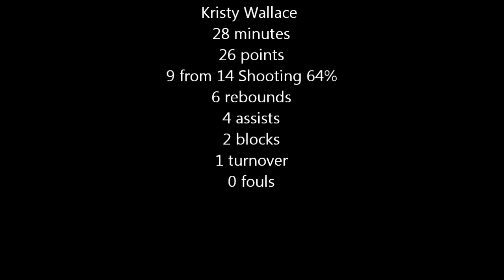Kristy Wallace Baylor Lady Bears v Kansas 17th Feb 2018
Kristy Wallace 28 mins, 26 points @ 64%, 6 rebounds, 4 assists, 2 blocks, 1 turnover, 0 fouls.
Bears win 88-51.
NCAA div 1 women's basketball, Waco, Texas.